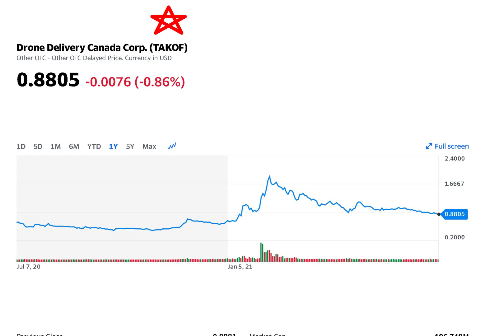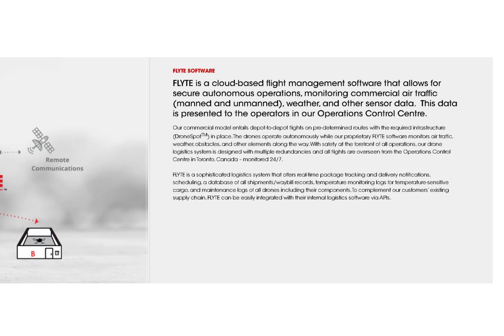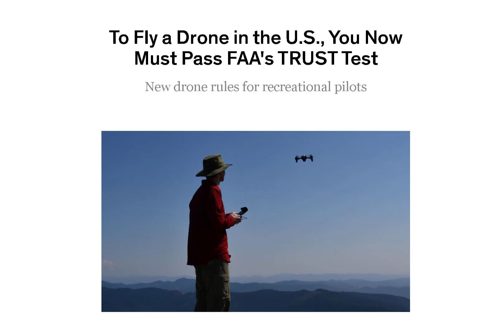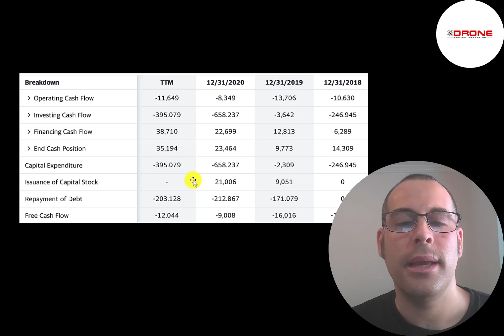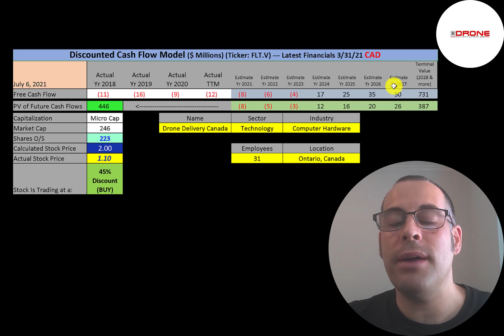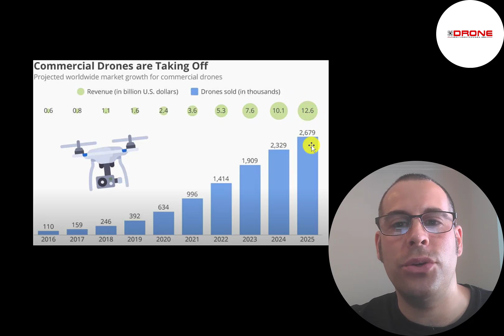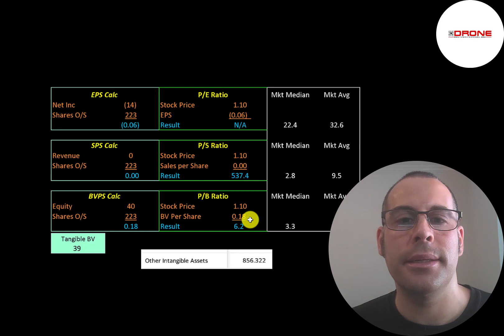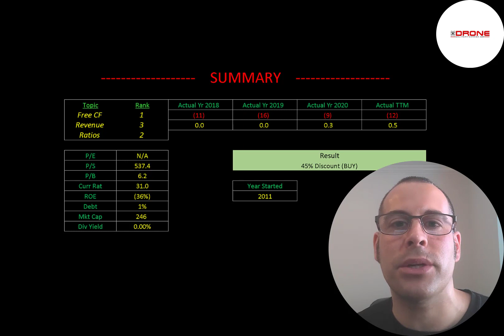Drone Delivery Canada Financial Stock Review: Pure Play Drone Logistics Company: $FLT.V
Let me show you how to sift through Drone Delivery Canada’s income statement and statement of cash flows to understand their financials really well.  We can run my discounted cash flow model together to see if the stock is a buy or a sell.  We are also analyzing the financial ratios to see how they compare to their competitors.  We will look at the debt of the company and equity.  We will also calculate the WACC (weighted average cost of capital) so we can discount the future cash flows.  Let's also look to see if the company is paying a dividend. If they are paying a dividend let's look at the historical dividend payments and try to figure out if they can maintain them in the future. Drone Delivery Canada's stock price may be hard to estimate but maybe can figure it out together. Drone Delivery Canada is an Computer Hardware company that may be a great addition to your portfolio.

0:00 Opening
0:23 High Level Company Detail
5:33 Financial Review
8:08 Capital Structure
8:27 Valuation Results
9:45 More info
14:01 Financial Ratios
15:10 Competitor Analysis
15:43 Closing